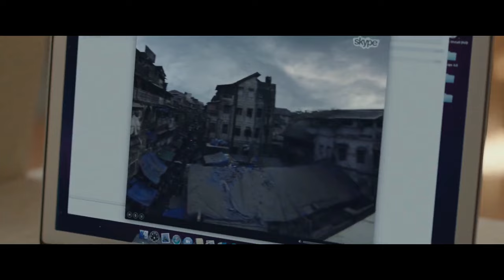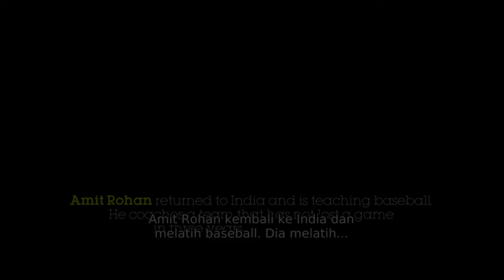AWALNYA DIANGGAP LEMAH!! PEMUDA KAMPUNG JADI PEMAIN BASEBALL PROFESSIONAL || ALUR CERITA FILM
JUDUL: MILLION DOLLAR ARM

♫ Track was supported by :
'Patagonia' by Scott Buckley
Released under CC-BY 4.0.